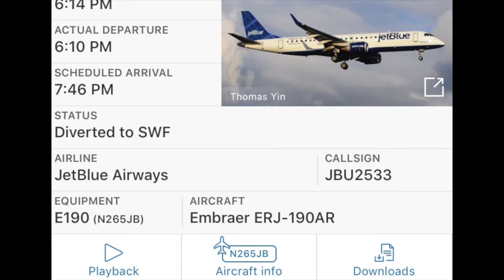AIRCRAFT EMERGENCIES OF THE WEEK #2